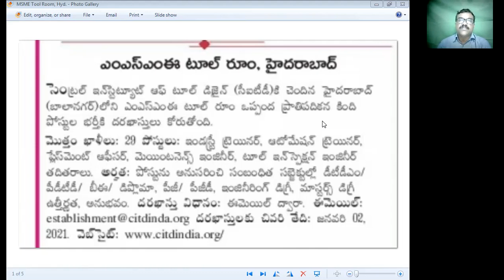Industry, Automation, Placement Trainer&Maintenance and Tool Inspection Engineers at M.S.M.E., Hyd.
Last Date: 02nd Jan.2021